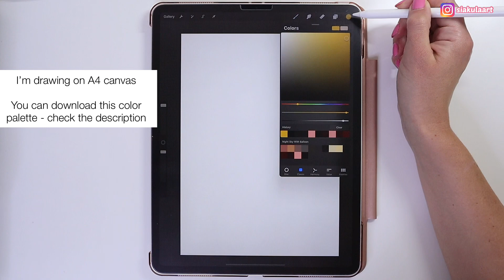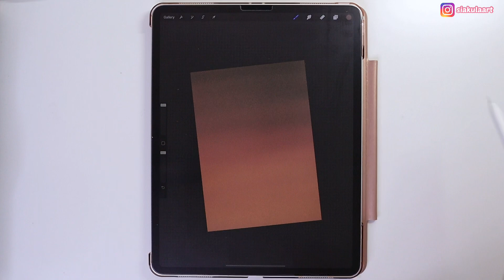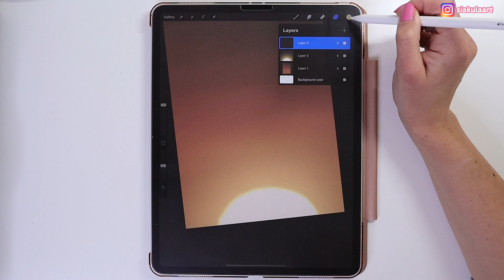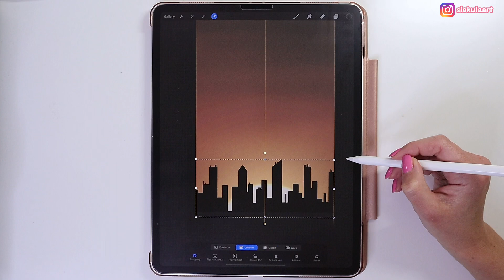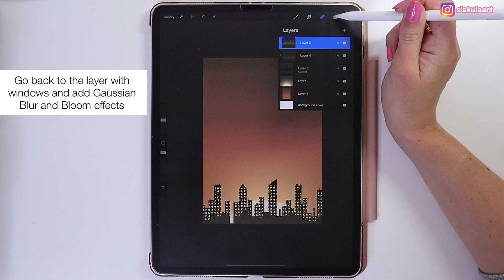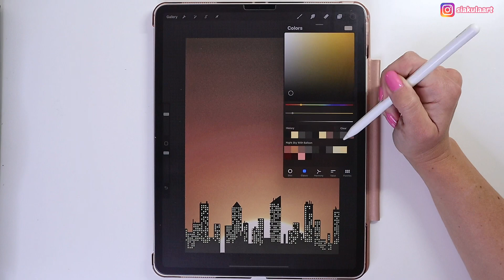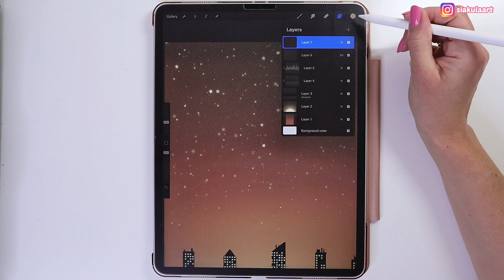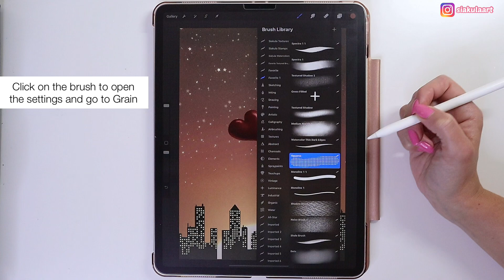Night Skyline drawing on iPad with Procreate | Procreate tutorial for beginners + free brush!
Draw with me night skyline on iPad with Procreate! Procreate tutorial for beginners, step by step digital illustration process + free brush to download!